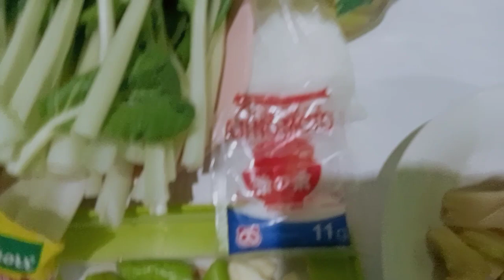TIPS,HOW TO COOK TINOLANG MANOK? PLS WATCH